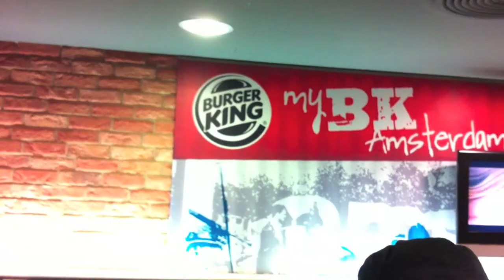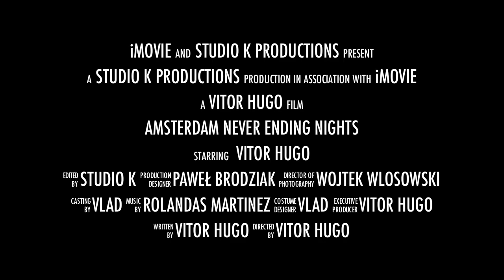Trailer of "Amsterdam Never Ending Nights"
Just a trailer of what's coming next, to a cinema close to you